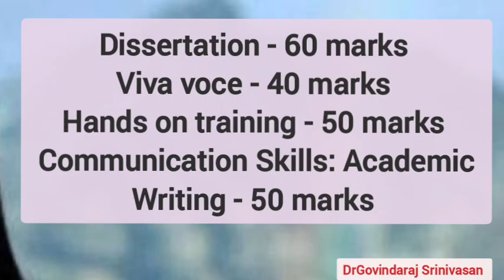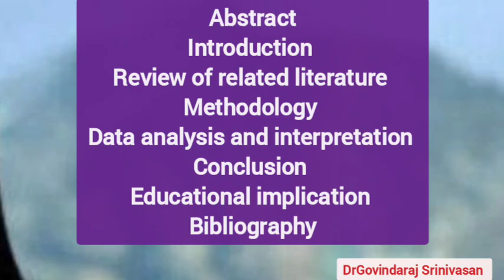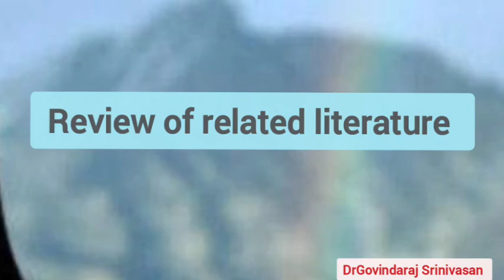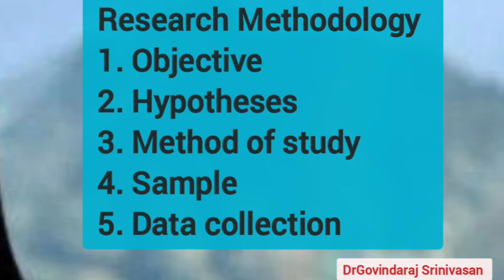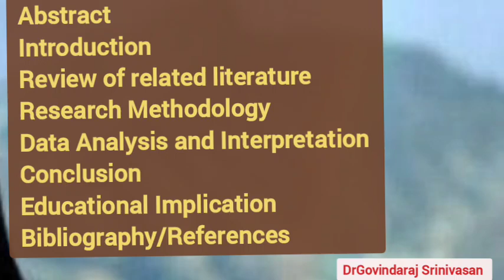Communication Skills Academic Writing Record|M.Ed Practical Exam|எப்படி எழுதுவது|DrGS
This video is about the Communication Skills: Academic Writing Record which is one of the records to fulfill the regulations of M.Ed course. This video also explains step by step process of writing the record.